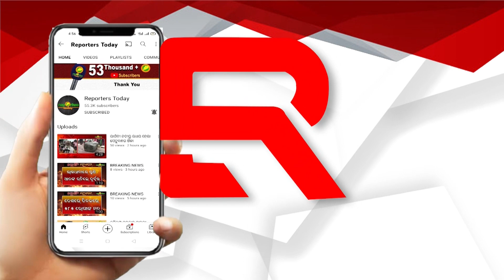ଗେଲଙ୍କୁ ପଛରେ ପକାଇ ରେକର୍ଡ କଲେ ରୋହିତ ଶର୍ମା